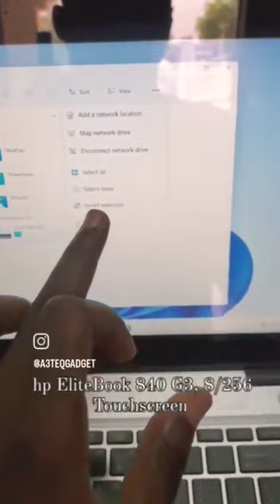Hp EliteBook 840 G3 laptop Touchscreen.